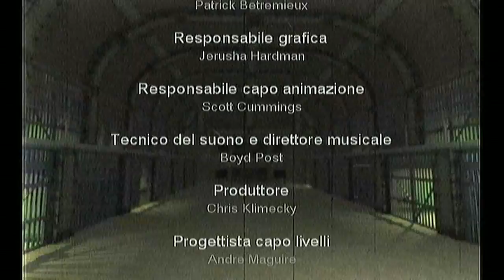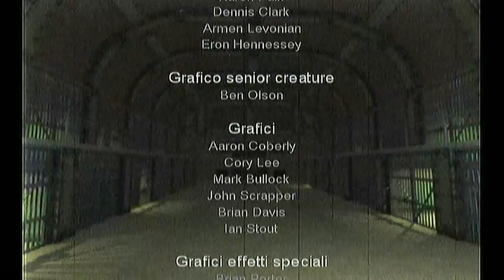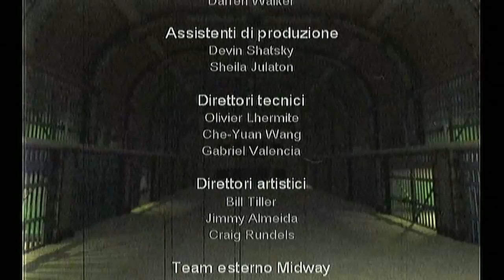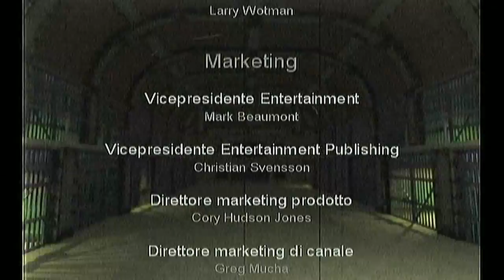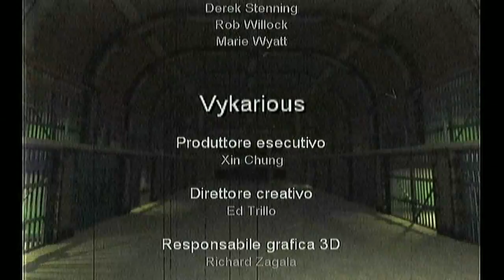The Suffering (XBox) - ita - Boss finale + good ending + titoli di coda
In questo video, si vede la parte finale del gioco: i 2 miniboss finali + il boss vero e proprio, il finale "buono" (che si ottiene facendo i bravi ed evitando d'utilizzare troppo la metamorfosi, durante il gioco) ed i titoli di coda... che non sono nulla di spettacolare, ma li ho messi lo stesso.